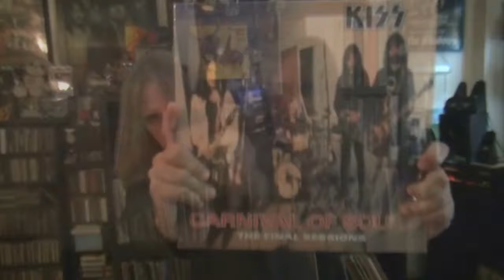KISS Vs Iron Maiden - Powerslave (For Joseph Manella)